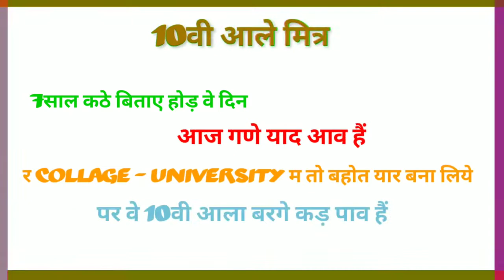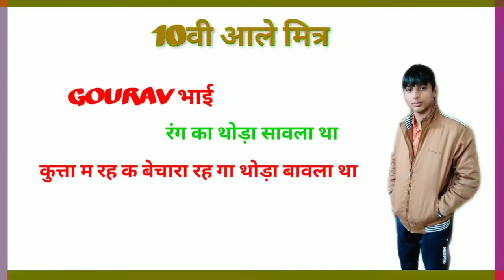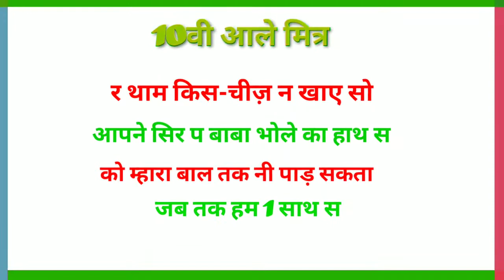10वी आले मित्र || 10th class friends || Sk Bajaniya || Light House International School